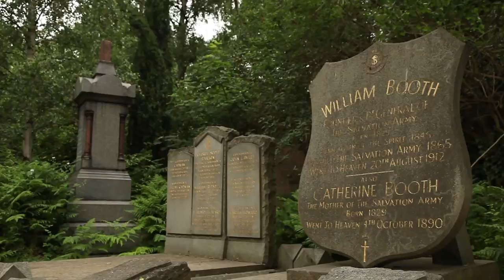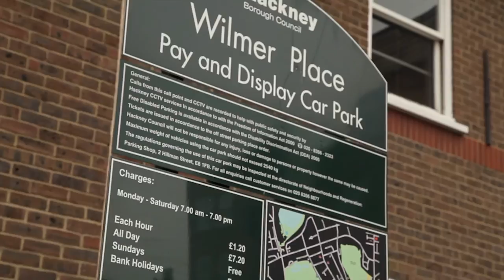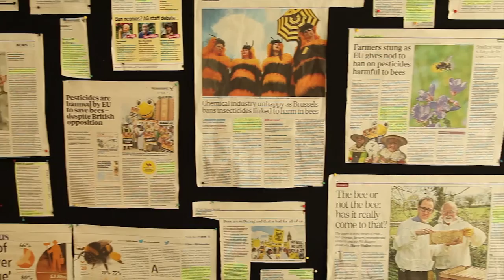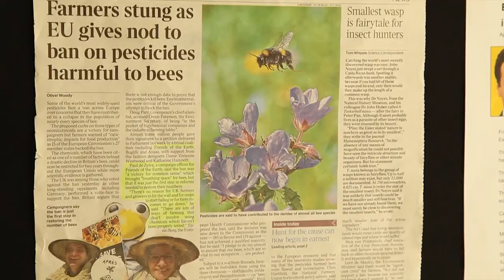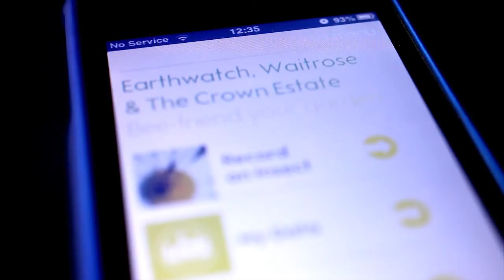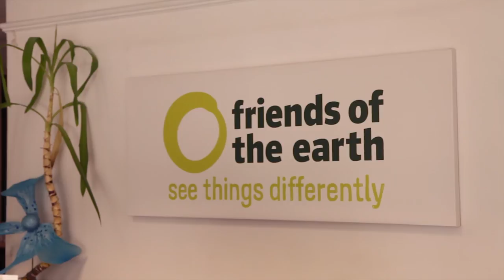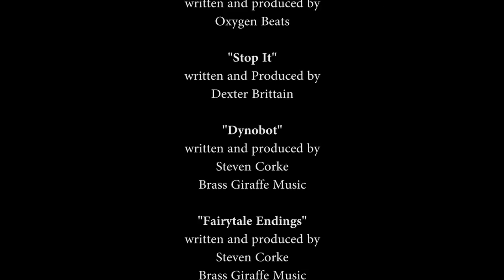London Bee'haviour (Documentary by Clare Louise Greenaway)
Final dissertation film piece for Masters in Biological Photography and Imaging, at the University of Nottingham.

Overall MSc Award - Merit

(Copyright Clare Louise Greenaway)